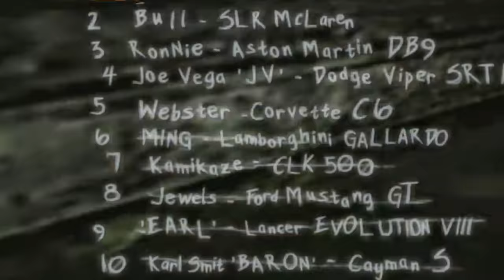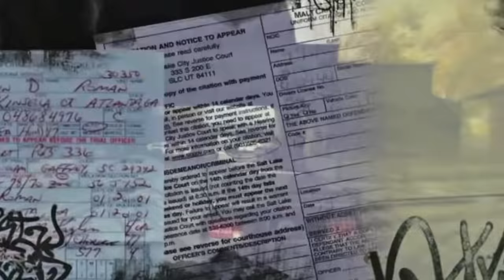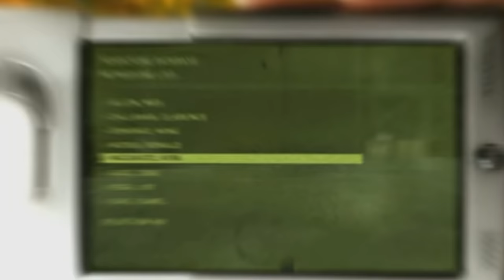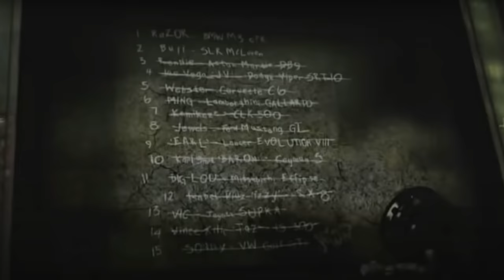Need for Speed Most Wanted Cutscenes are Hilarious.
If you watched my Forza video, you might remember me mentioning my favorite racing game growing up was Need for Speed Most Wanted on the PS2. It was great, but when I was rewatching the cinematics to get a  clip... I could not stop laughing..